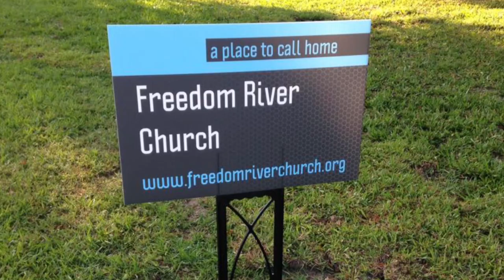Freedom River Church Sunday Praise 10/22/17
The Praise Team performs "Redeemed" 0:38, "Love on the Line" 5:42, "Shine a Light" 11:01, and "No One Higher" 16:05.